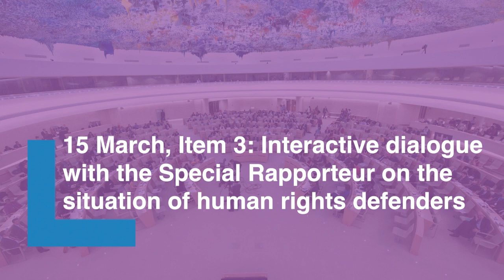HRC52: ISHR, EIPR joint statement on human rights defenders in Egypt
Hossam Bahgat of the Egyptian Initiative for Personal Rights (EIPR) delivers a joint statement on the situation of human rights defenders in Egypt, on behalf of the International Service for Human Rights (ISHR), and supported by Association for Freedom of Thought and Expression (AFTE), Egyptian Front for Human Rights, Nadeem Center for Victims of Violence, Egyptian Commission for Rights and Freedoms (ECRF), Freedom Initiative, Cairo Institute for Human Rights Studies, CIVICUS, Committee for Justice, World Uyghur Congress, West African Human Rights Defenders Network, African Centre for Democracy and Human Rights Studies, Commonwealth Human Rights Initiative, CELS / Centro de Estudios Legales y Sociales, DefendDefenders (East and Horn of Africa Human Rights Defenders Project), Asian Forum for Human Rights and Development (FORUM-ASIA).

It was delivered during interactive dialogue with the Special Rapporteur on the situation of human rights defenders.